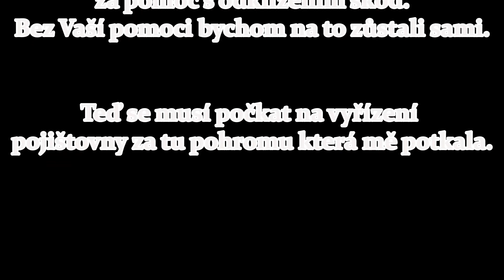🥶Kunějovice-prvotní oprava na zmírnění škod😱😱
Průřez od pohromi ze dne 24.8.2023 do 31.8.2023 kdy došlo k prvotní zajišťovací opravě podlepení celého těla štítu a střešní krytiny a kolem nástřešáku.
Děkuji Všem známí z Plzně a Všerub za pomoc a i ÚP za jejich prvotní pomoc na snížení následků.

Děkuji